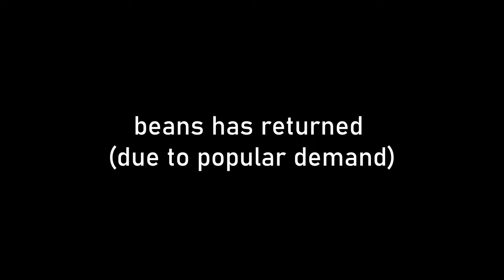The Beans 4K Remaster Deluxe Plus Ultimate Edition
It's what you've always wanted.
We're also back.